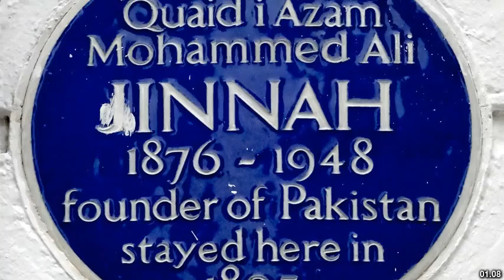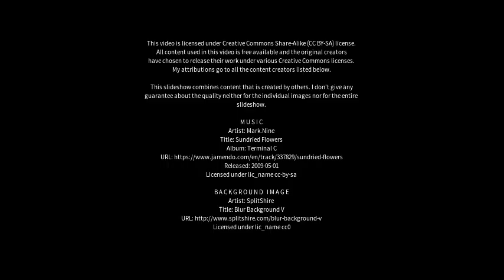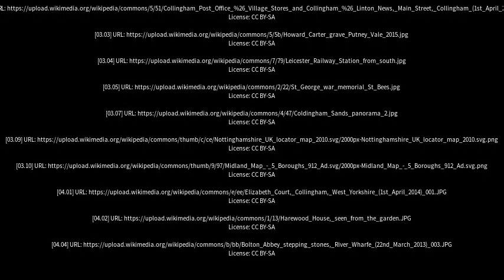Best places to visit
Best places to visit - Collingham (United Kingdom) Best places to visit - Slideshows from all over the world - City trips, nature pictures, etc.